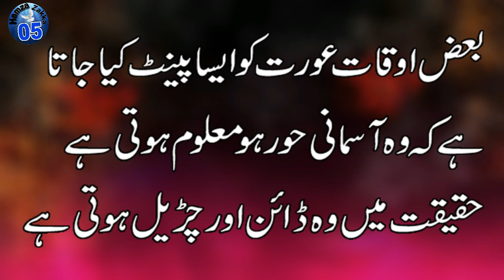Hansany Say Aurat Ki Pehchan | Laughter identifies a woman | Best Urdu Quotes |@Hamza zakka 05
Raaz ki batain

chalnay say aurat ki pehchan,daikhnay say aurat ki pehchan,haathon say aurat ki pehchan,bolnay sy aurat ki pehchan,bolne sy aurat ki pehchan,identity of a woman by looking,qad sy aurat ki pehchan,aurat ki pehcnan kaisy hoti hai,aqalmand aurat ki pachan,identifying a woman walking,bewakof aurat ki pachan,chalaak mard ki pehchan,buri auraton ki nishaniyan,aurat ki pehchan,best urdu quotes,identity speaking woman,mard aurat quotes,wonderful quotes about love,